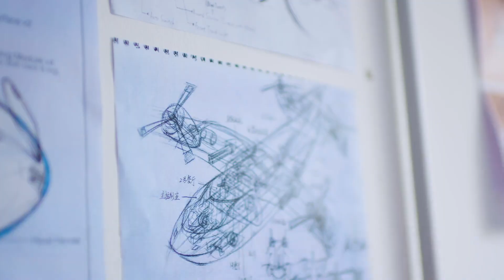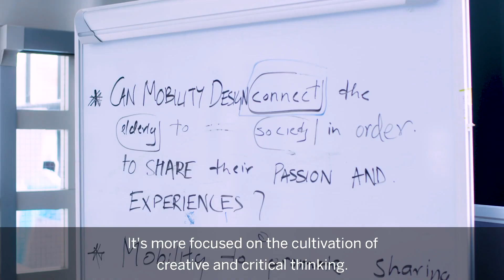Intelligent Mobility MA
Building on the success of the world-renowned Vehicle Design programme at the RCA, the Intelligent Mobility MA looks to the future of all forms of transportation design and places this in the context of an increasingly complex environment. This Master's degree aims to create design leaders with the skills to influence the future of mobility.